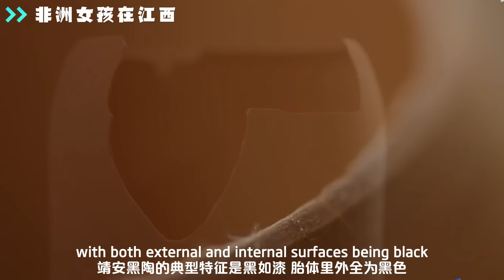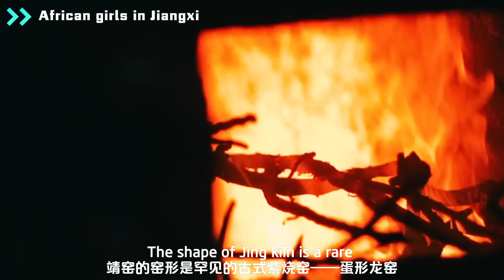【Jiangxi】Jing'an County black pottery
The art of crafting black pottery in Jing'an County boasts a rich history. Here, archaeologists have unearthed a wealth of exquisitely made black pottery dating back over 4000 years to the mid-late Neolithic period. What sets Jing'an black pottery apart is its deep, pitch-black hue, with both its exterior and interior surfaces in this striking shade, and the pottery itself is thinner than an eggshell. After decades of dedicated research and exploration, the father and son duo, Wu Guangchong and Wu Yingfang, have successfully revitalized this craft, earning it a place on Jiangxi Province's list of intangible cultural heritage.